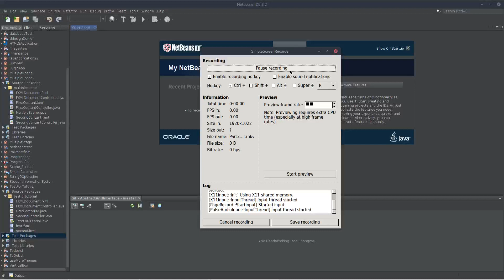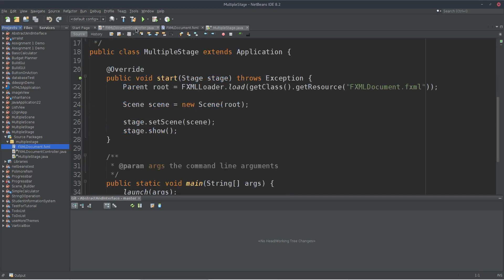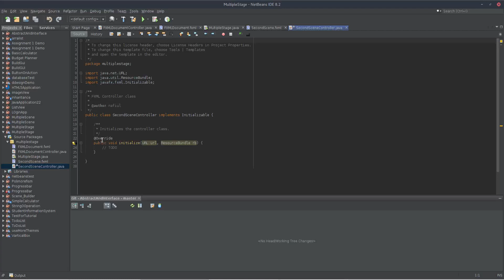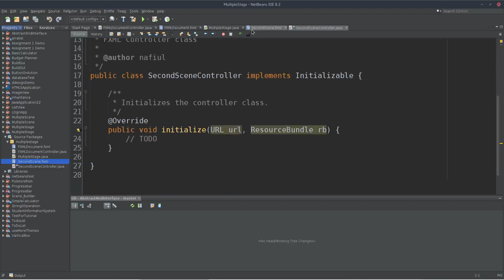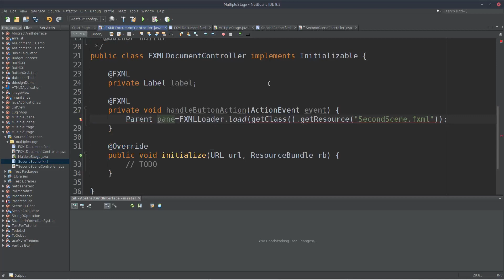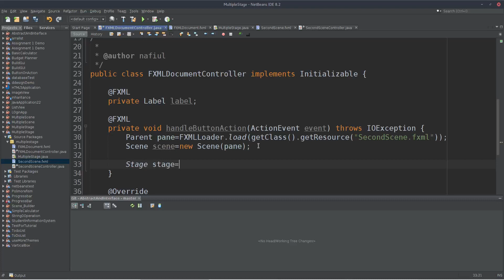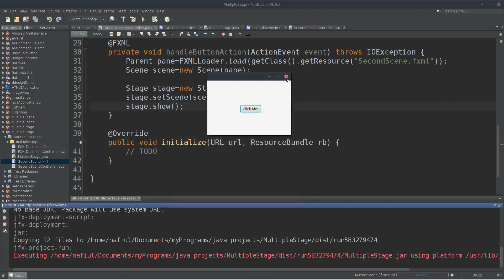Part3 multiple stage,GUI with SceneBuilder 14 (javafx software development course in bangla)